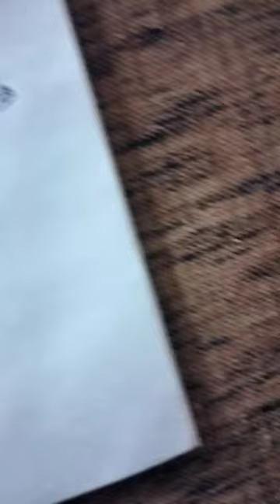Sketch of Badminton Player Drawing with Black pen | A_S Arts